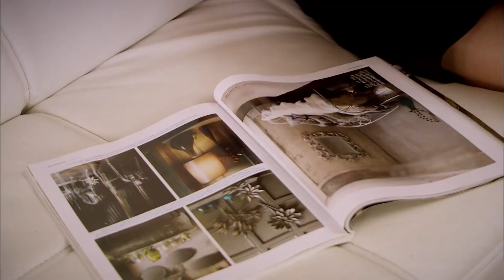Сила кохання Феріхи - 20 частина HD (Український дубляж)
Наклеп, кинута на Захру, засмутить сім'ю. Зехра, звинувачена в крадіжці, не буде легко забути про несправедливість, яку вона зазнала. Таємна зустріч Феріхи з Кораєм бентежить Еміра. Вражений брехнею, свідком якої він став, Емір вирішує почекати, щоб зрозуміти, що відбувається, незважаючи на всі підбурювання Ханде. Однак поведінка Феріхи і Корая, які пообіцяли Гюнджі нікому нічого не говорити про вагітність, викликає питання в голові Еміра.

Виснажений безробіттям і захоплений тим, що пережила його мати, Мехмет робить крок у брудний світ свого старого друга Гюркана. Захра зустрічає Еміра в будинку Ханде. Після цієї зустрічі побоювання Захри щодо її дочки посилюються.

Гравці:
Я бачив це у Вахіде
Хазал Кая
Кагатай Улусой
Немає захоплення тексту
Меліх Сельчук
Сейда Атес
Юсуф Акгун
Деніз Угур
Аху Сунгур
Меч миру
Уфук Тан Алтункая
Пелін Ерміс
Седеф Шахін
Фейза Цівелек

ВИРОБНИЦТВО: МІЙ МЕДІААПІМ
РЕЖИСЕР: БАРІС ЙОШ
ПРОДЮСЕР: ФАТІХ АКСОЙ
ОПОВІДАННЯ-СЦЕНАРІЙ: МЕЛІС ЦІВЕЛЕК, СІРМА БЕРН
МИСТЕЦЬКИЙ КОНСУЛЬТАНТ: Есра Ергун Казмірчі